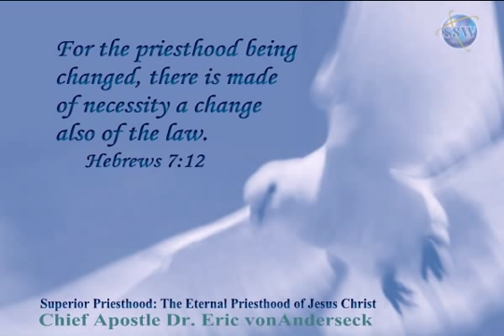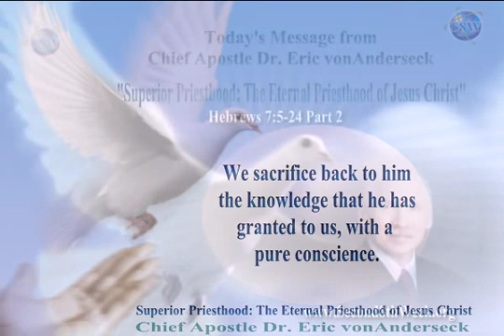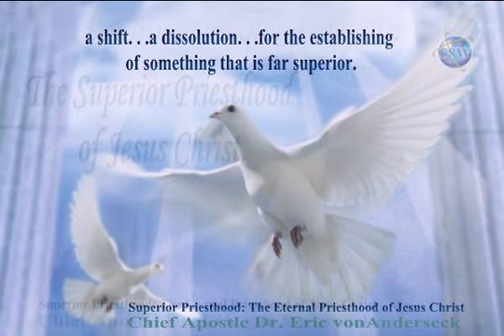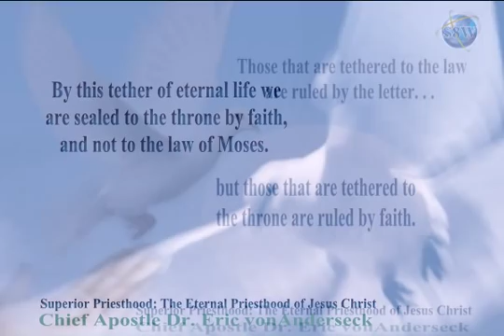Superior Priesthood avi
Why carnalminded believers revert to the 1st covenant priesthood and not Christ's.

Now that God has restored the priesthood prophecy, I want to talk to you a little bit more about Spiritual Sacrifices and how they are the prophecy of the New Testament and show you how God linked prophecy to “charity” to help you gain the mind of Christ. Your love for God need not reflect the flesh and thus fail God. Your love for God can be a perfect reciprocation of the love He gave you through Jesus Christ.

Jesus said, “Verily, verily, I say unto you, Except ye eat the flesh of the Son of man, and drink his blood, ye have no life in you.” (John 6:53)

Those who listened to Jesus with uncircumcised ears were offended and left Him that day saying, “This is a hard saying; who can hear it?” Jesus then turned to the 12 and asked them if they also were going to leave and Simon Peter answered him, Lord, to whom shall we go? You have the words of eternal life.

The many could not understand what the few grasped by the Spirit. Jesus, as our Creator, was speaking of the life He breathed into Adam on the day He created him. Adam became a living soul upon receiving that divine breathe.